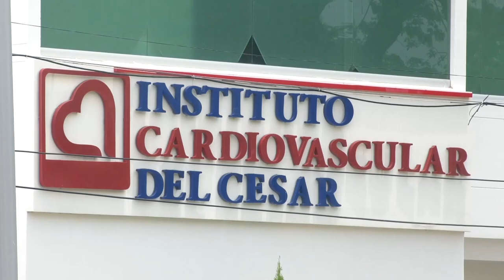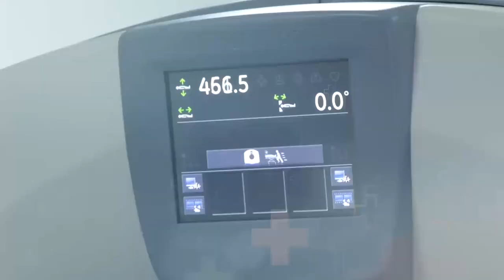ASONADA EN MANAURE POR MUERTE DE JOVEN EN PROCEDIMIENTO POLICIAL, DEJÒ 2 MUERTOS Y CATRO HERIDOS